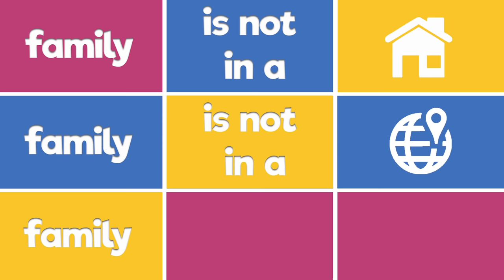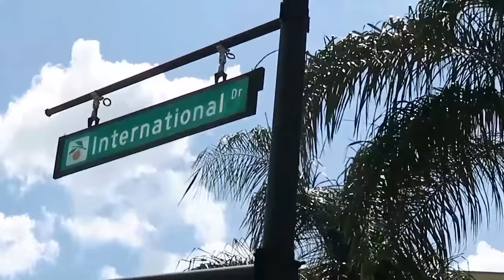FOURIE FAMILY VLOGGERS | Family is Who We Are!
Join our Crazy & Fun Family! We are a YouTuber Family travelling the world sharing our lives with you by vlogging. We just had a Baby so our channel is all about Baby Vlogs & Product Reviews. We LOVE Subscription Boxes and Giving Free Stuff away to our viewers on our FREEBIE FRIDAY series.

ººººººººººººººººººººººººººººººººººººººººººººººººººººººººººººººººº
MORE CONTENT HERE:

ººººººººººººººººººººººººººººººººººººººººººººººººººººººººººººººººº
INSIDE INFO:

We the Fourie Family are originally South African but living as an Expats in Italy for the past 6 years. Our Family Vlogs follow our day to day lives with our 5 children aged 16, 15, 12, 1 and 0.

ººººººººººººººººººººººººººººººººººººººººººººººººººººººººººººººººº
Send enquiries here:

Music Attribution:
"Family, Oh Family"
Written by Matthew Wheatley
Performed by The Mayfields